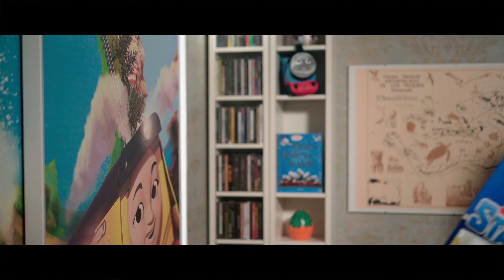Tomek i Przyjaciele - Zestaw Super MegaStacja FGR22